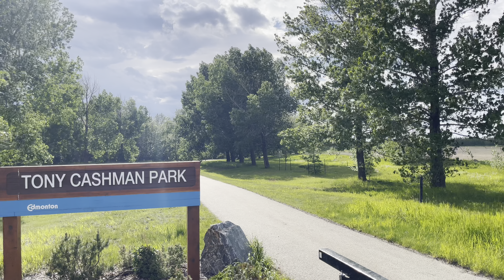Adventure at the Black Mud Creek - Edmonton Canada | Engr Saeed A. Khan, PEng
This video is about cycle ride on the trail of Black Mud Creek which is in the South of Edmonton Canada.